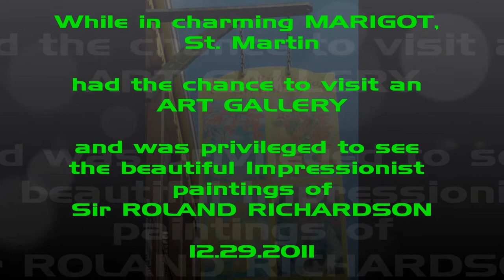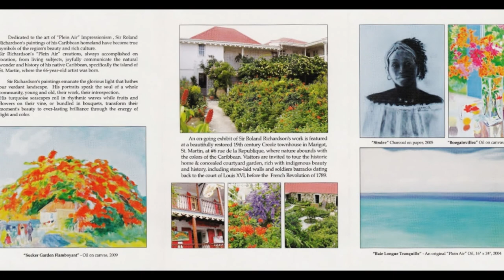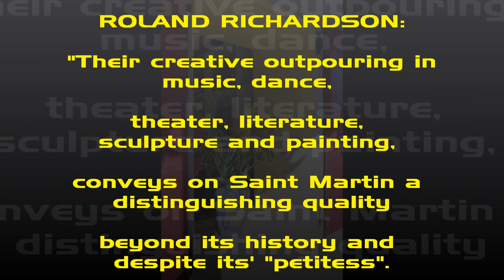The calling of color with Roland Richardson at work in Marigot, St. Martin (December 29, 2011)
While in charming MARIGOT (especially if cruising) one can be... "strolling down rue de la Republique and stopping for a chocolate at the French chocolatier, Jeff de Bruges; looking at the beautiful Impressionist paintings at the Roland Richardson gallery across the way; photographing the gorgeous French gardens behind the historic houses and ambling up the hill to see Fort Louis."

While visiting the French capitol, MARIGOT, a unique experience awaits you at  Roland Richardson Art Gallery.  Glad to introduce you to "a world of fine art filled with the light of the Caribbean by one of the region's most respected artists, Sir Roland Richardson."

"Every day, less Sunday, the Roland Richardson Gallery proudly opens its bright red shutters off a rich double darkwood balcony to communicate the beauty of  his native St. Martin through the eyes of the artist. Richardson's luminescent Impressionist paintings and detailed drawings of  the Caribbean have found a perfect home for exhibition. This two-level historic landmark takes the visitor on a journey back in time, touched with the true grace of this island paradise . "

Roland Richardson: "The entire region of the Caribbean is blessed with a warm, glorious light manifesting in myriad, vibrant color.  This environment enchants, envelops, nourishes and transforms all who are bathed by it.  Here color reveals qualities of its inner self that elsewhere are subtle and only hinted at.  No wonder that Paradise is still thought to be in this part of the world.
 I do not know why the Utter Light differentiates and appears as color or why the intermingling of color becomes form, becomes human.  I only know that it is so.  Along with all these, in my turn, this cosmic phenomenon brought me here."

Many thanks to the artist and his lovely wife, Laura, for allowing us to take pictures and record during this visit (Thursday, December 29th 2011).